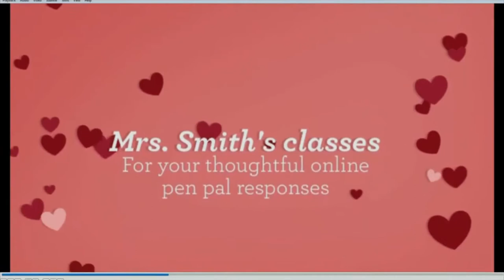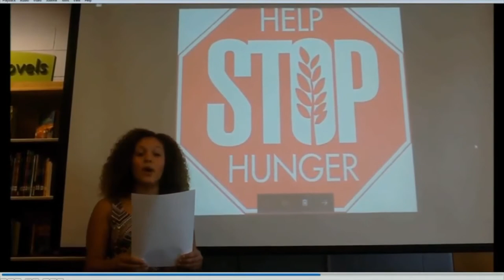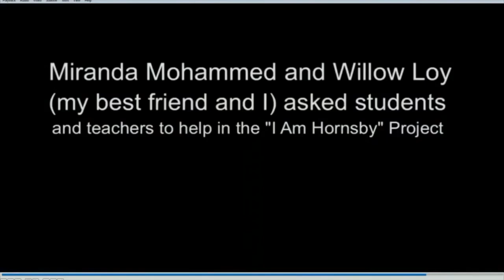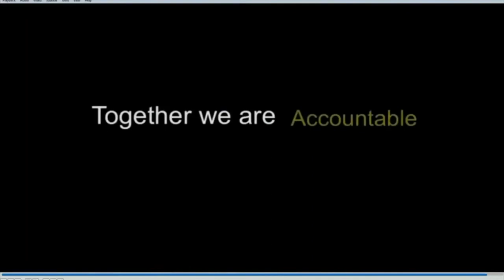Lois S Hornsby Middle School - School Spotlight